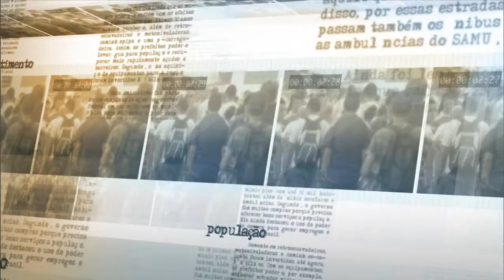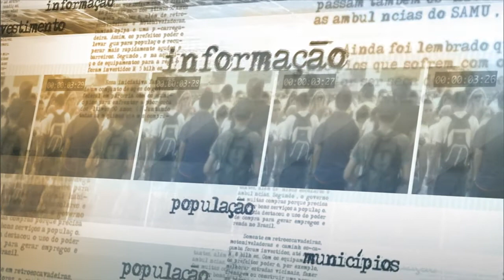Giberto Kassab afirma que terceira fase do MCMV não será prejudicada pelos ajustes na economia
NOTÍCIAS DA FONTE - 27.05.15: Nesta quarta-feira (27), o ministro das Cidades, Gilberto Kassab, comentou os preparativos para o anúncio da terceira etapa do Minha Casa Minha Vida (MCMV). A previsão é de que sejam contratadas mais 3 milhões de novas unidades habitacionais. Giberto Kassab garantiu que os ajustes fiscais não vão afetar a terceira fase do programa.